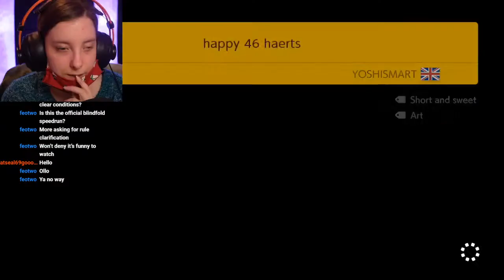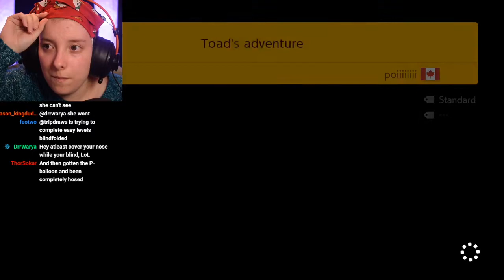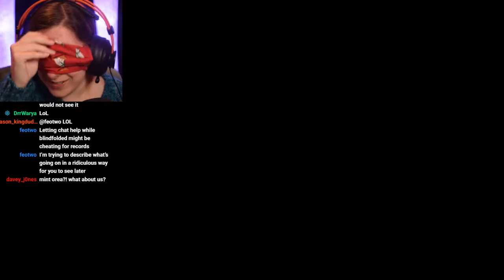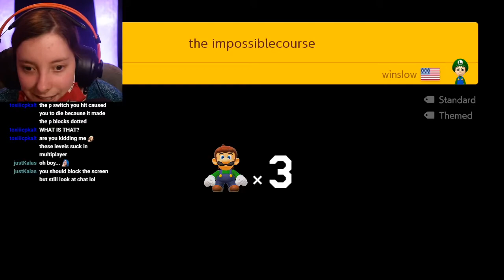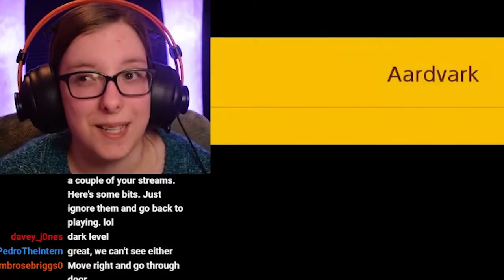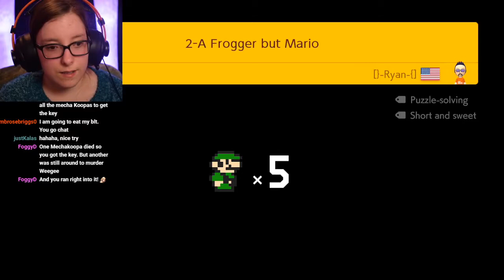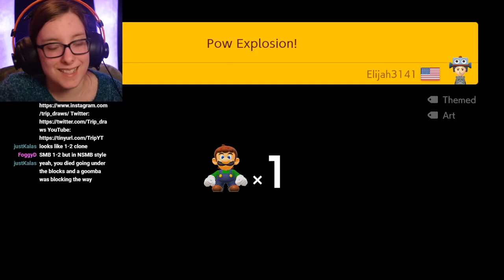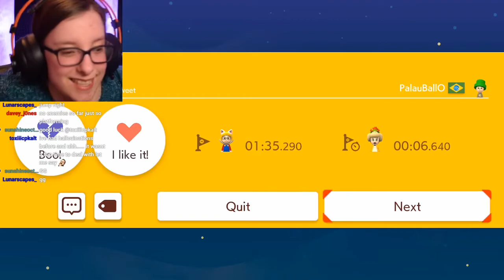Playing Levels Completely Blind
I thought it would be fun to try to beat some easy endless levels on Mario Maker while blindfolded

I stream games and art on Twitch! Feel free to check it out